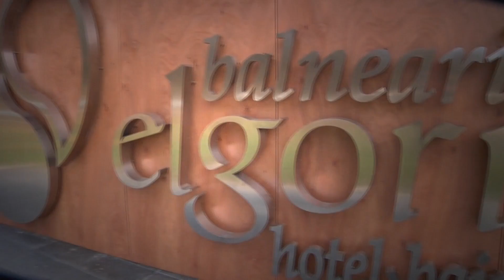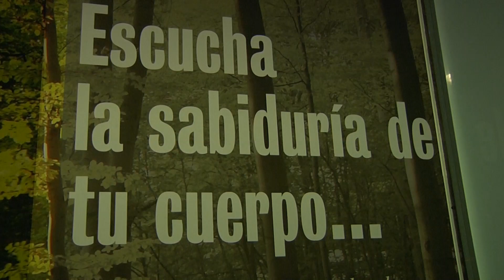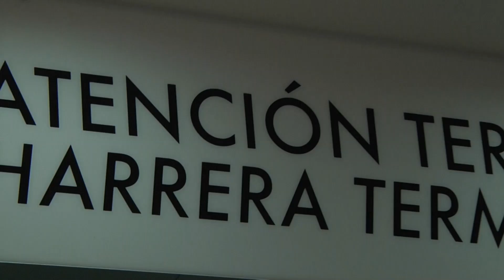El Balneario de Elgorriaga,.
Vídeo realizado con nomada cook,para el  Balneario de Elgorriaga. Es el manantial de más fuerte mineralización del mundo. Sus aguas clorurosódicas altamente mineralizadas
están indicadas para una amp